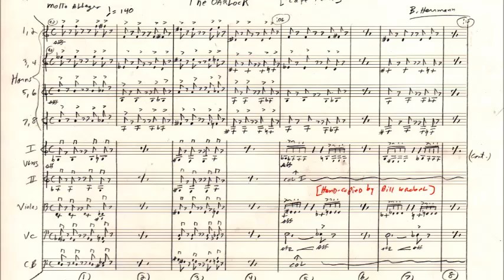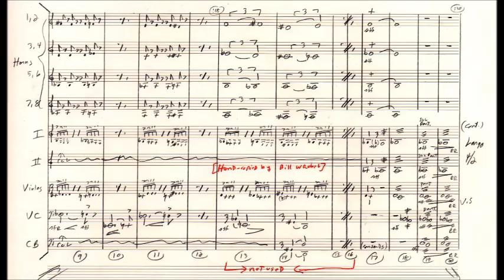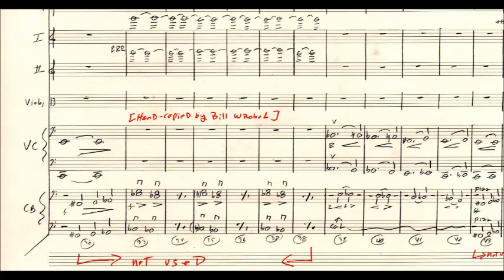"The Oarlock" [CAPE FEAR] Bernard Herrmann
-World Premiere complete/restored cue